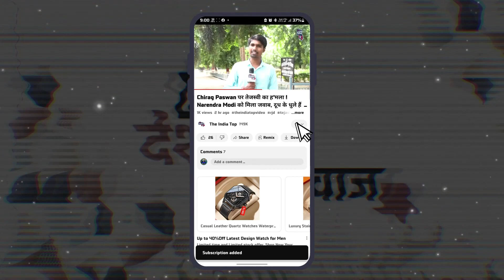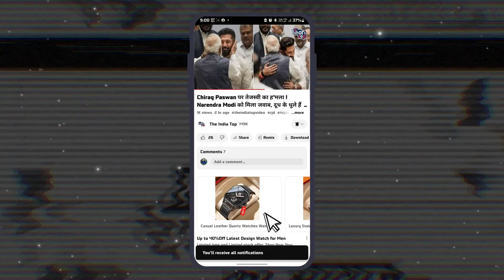2024 में दोस्ती और दुश्मनी अच्छे से निभाएंगे Mukesh Sahani ! संकल्प यात्रा में भाजपा पर भड़के !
2024 में दोस्ती और दुश्मनी अच्छे से निभाएंगे Mukesh Sahani ! संकल्प यात्रा में भाजपा पर भड़के कहा Delhi की कुर्सी जाएंगे नहीं तो..